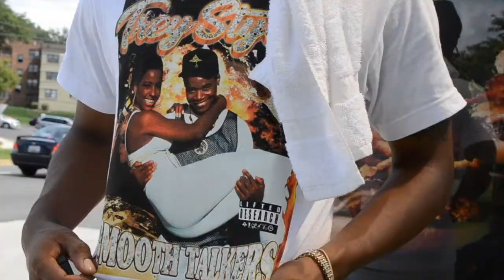Billie Bob - 1995